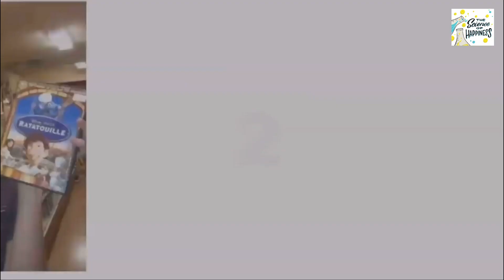20 Cartoon Characters That Exist In Real Life